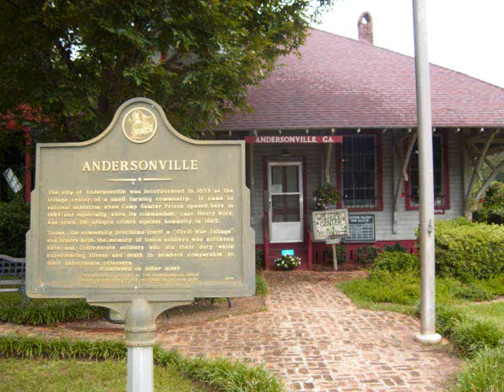Andersonville Prison "The Sinks"orThe Toilets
A 1/72 scale diorama that depicts the toilet facilities at Andersonville Prison during the American civil War. In fact conditions were far worse than any diorama could possibly depict but due to available space this IS the best I've seen so far-not saying there aren't others equally as good! Included is the railroad coming in usually a one way ticket for most!